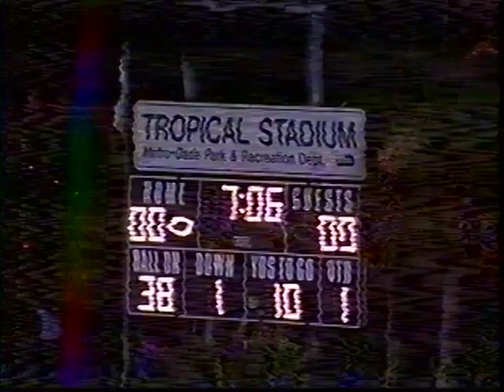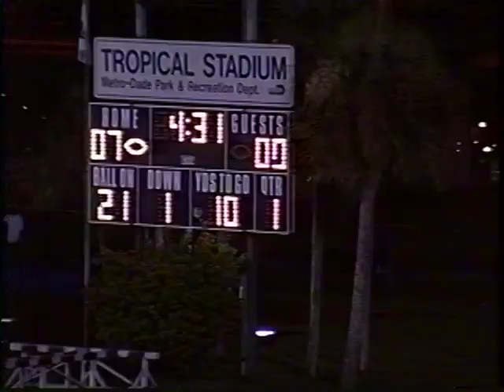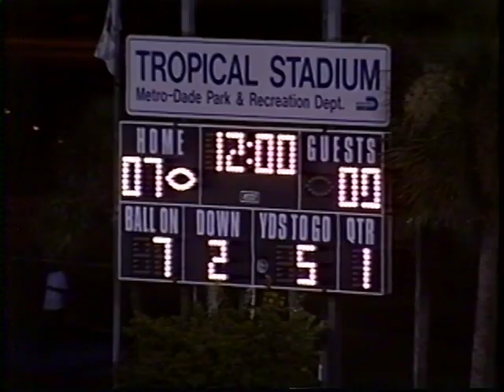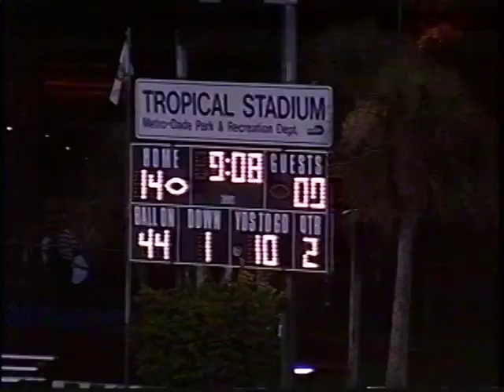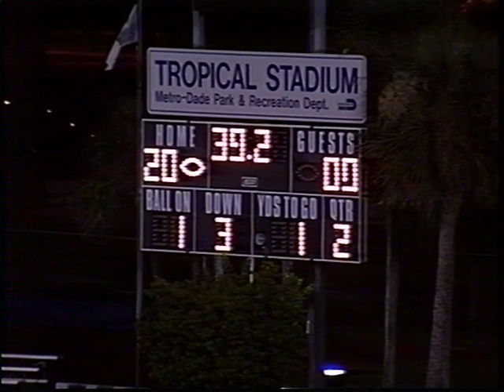Coral Gables Football Frank Gore vs Miami Killian Football 1999-2000 l (1 of 2)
Frank Gore Jon Vilma Andre Maddox Patrick Thomas William Johnson Roger Pollard Alex Poe